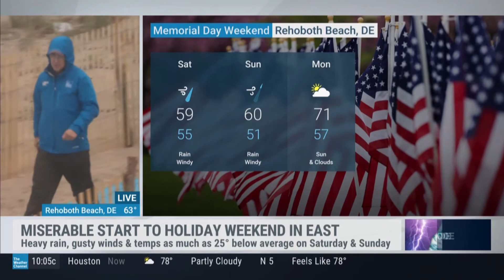Mike Seidel TWC Bad Holiday Beach Wx Rehoboth Beach, DE 5-29-2021